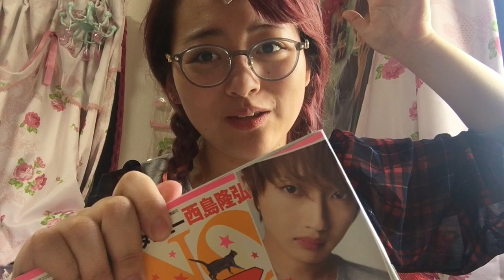【ジュノン読んで妄想】ただただ好きすぎてトキメクだけの動画【キモいので閲覧注意】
ゆーて夕方にうp。